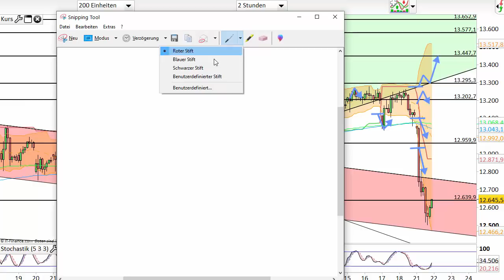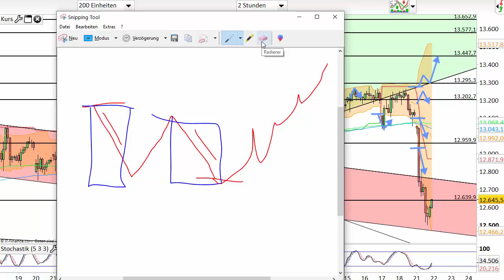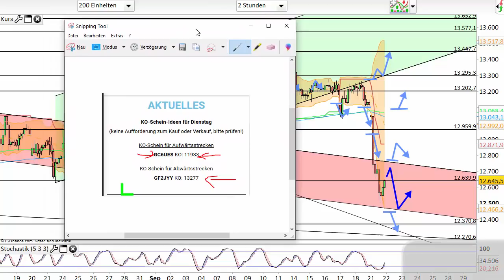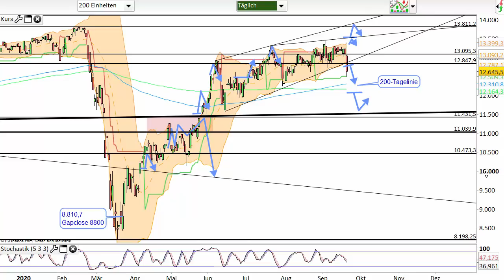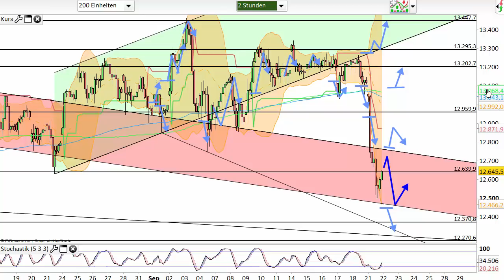Dax Analyse 22.09.2020